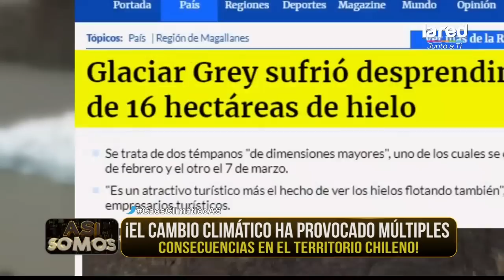El aumento de los desastres naturales en el mundo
Durante las últimas semanas diversas han sido las noticias de cambios climáticos y situaciones an+ómalas que han azotado a diversas partes de nuestro planeta y  en ''Así Somos'' lo analizamos.